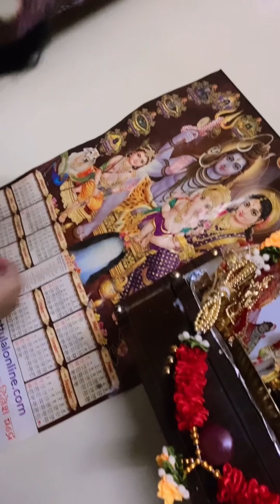Happy makarsankranti to all 🔥🍿